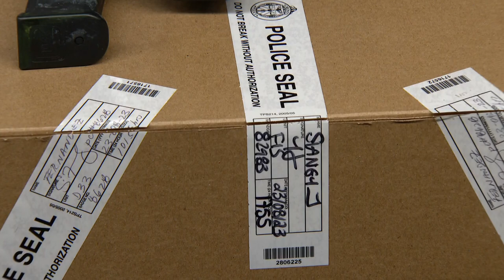28 guns found in Toronto hotel room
More than two dozen guns are off our streets after a stockpile of weapons was found inside a Toronto hotel room. The first guns were discovered by a cleaning crew.